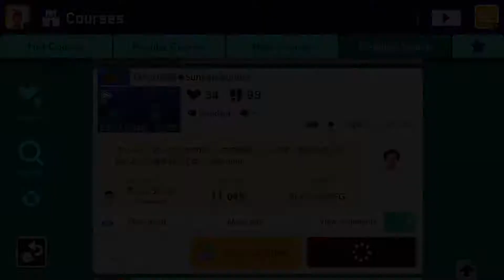Super Mario Maker 2 -DASH海底 Sunken Runner by どよめくパンジ-さん - No Commentary